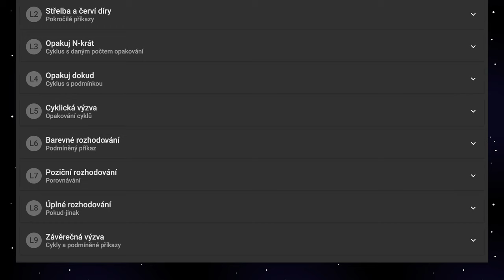🧯 1032 Sleduj farby - Robomisia - blokové programovanie